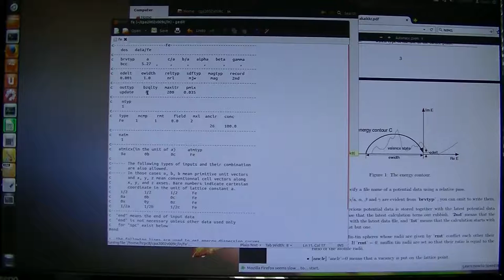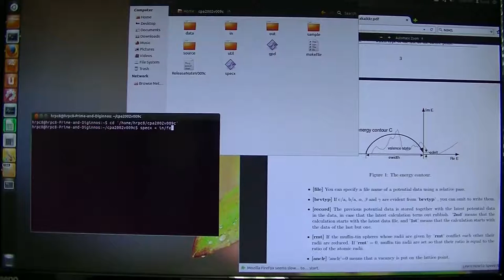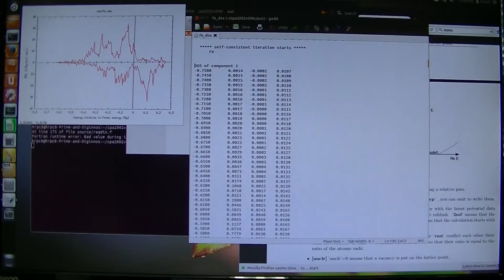Akai-KKRの使い方2 (DOSの計算)